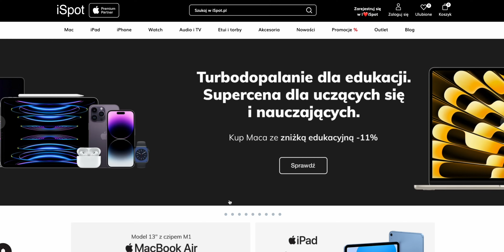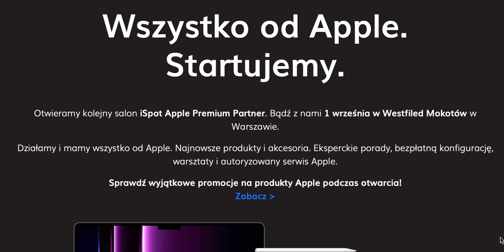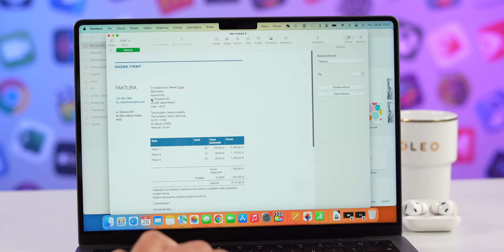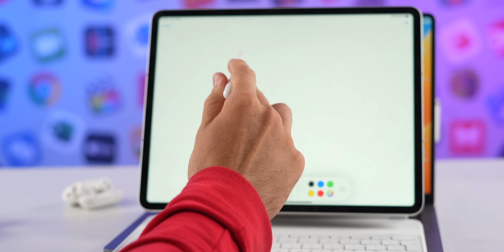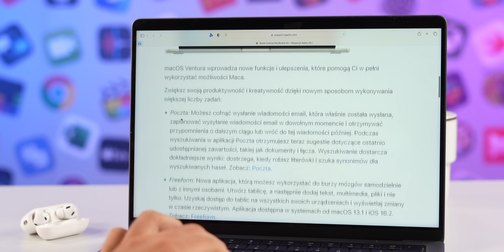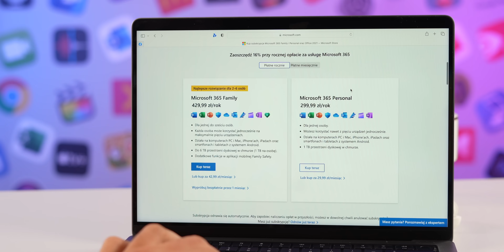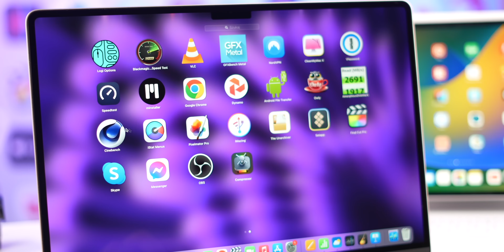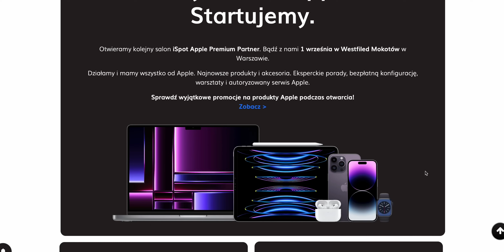5 powodów, dlaczego WARTO Kupić MacBooka?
Czy warto kupić MacBooka? Dlaczego warto kupić MacBooka? Jakiego MacBooka wybrać? Jaki MacBook do szkoły i na studia? Sprawdź promocje w iSpot ▶️
Zapisy na warsztaty ▶️ (Film powstał we współpracy z firmą iSpot).

0:00 Warto kupić MacBooka?
0:48 Promocje na MacBooka
2:26 Jaki MacBook do szkoły i na studia?
3:20 Dlaczego warto kupić MacBooka?
11:14 Podsumowanie

▶️ CZEŚĆ, Z TEJ STRONY MATEUSZ KRAWCZYK. W DZISIEJSZYM FILMIE CZY WARTO KUPIĆ MACBOOKA?, DLACZEGO WARTO KUPIĆ MACBOOKA?, JAKIEGO MACBOOKA WYBRAĆ?, JAKI MACBOOK DO SZKOŁY I NA STUDIA?,

💻 NA CZYM PRACUJE I Z CZEGO KORZYSTAM:
❗️ OPROGRAMOWANIE:
🟠 SPRAWDŹ ORANGE FLEX (podczas rejestracji z moim kodem MATEUSZJDL5 otrzymasz 30zł)

🎵 MUZYKA:
PUZZLE-DECLAN
Film powstał we współpracy z firmą iSpot